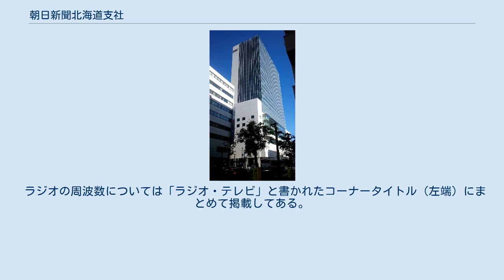朝日新聞北海道支社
朝日新聞社 」 朝日新聞東京本社 」 朝日新聞北海道支社 朝日新聞北海道支社（あさひしんぶんほっかいどうししゃ）は北海道向けの朝日新聞を印刷・発行する朝日新聞東京本社の支社である。
 朝日新聞北海道支社ビル（2018年まで使用） 北海道全域を対象エリアとしており、通常の総局ではなく「報道センター」が置かれている。
 北海道内の朝日新聞は、道内での現地印刷当初から一貫して東京本社で制作された紙面を基とした内容（東京からファクシミリ送信）となっている。
但し、高校野球や選挙の結果によっては一面であっても北海道支社で独自に差し替えを行うこともある。
 なお夕刊も発行する「セット版」は道央の上川、空知、石狩、後志、胆振各管内のみで、それ以外は朝刊のみの「統合版」である。
夕刊では1面題字横に「北海道 Evening」と表記されている。
 一方で、朝日新聞デジタルの紙面ビューアー（有料のフルプラン登録者向け）で5大都市（北海道（札幌）・東京・名古屋（中部）・大阪・西部（福岡））の各本支社版において、北海道支社版は道内版（地方面）の記事以外の閲覧は不可能である。
 2018年に移転した現社屋には、系列民放テレビ・北海道テレビ（HTB）も同年9月に豊平区平岸から低層棟へ移転している。
 ラジオの周波数については「ラジオ・テレビ」と書かれたコーナータイトル（左端）にまとめて掲載してある。
なお、2009年3月から4月ぐらいは周波数の掲載が省略されていたが読者からの不評を買っていた（北海道版と同じく東京版を現地印刷する名古屋版でも同様）。